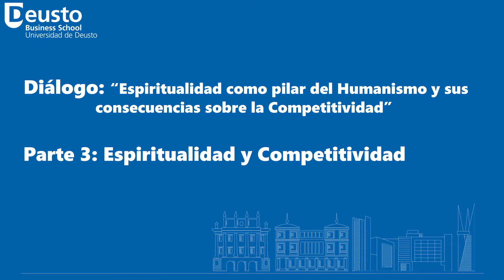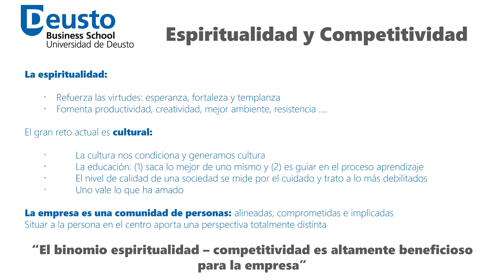Mario Iceta y Antonio Garamendi dialogan sobre espiritualidad y competitividad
¿Qué son el humanismo y la competitividad? ¿Cómo conviven ambos conceptos en nuestra sociedad? ¿Hasta qué punto ayuda el humanismo a la competitividad? El obispo de Bilbao y presidente de la subcomisión de Familia y Vida de la Conferencia Episcopal, Mario Iceta, y el presidente de la Confederación Española de la Pequeña y Mediana Empresa (CEPYME), Antonio Garamendi, debaten sobre estas cuestiones en un coloquio titulado “Espiritualidad como pilar del Humanismo y sus consecuencias sobre la Competitividad”. Se trata del segundo diálogo del “Ciclo Humanismo y Competitividad”, un encuentro que pretende generar contenidos relevantes y efectivos para divulgar y concienciar el humanismo como fuente esencial de competitividad.